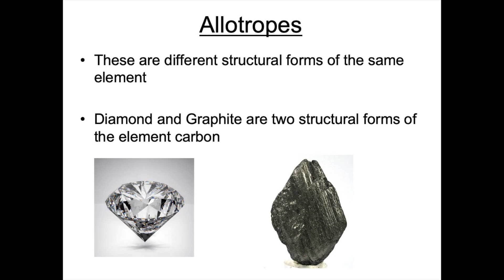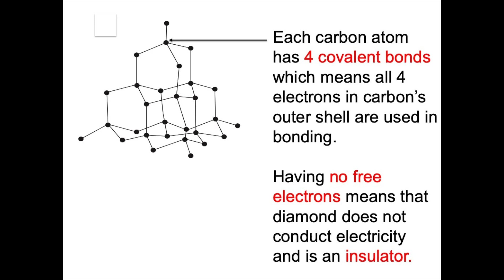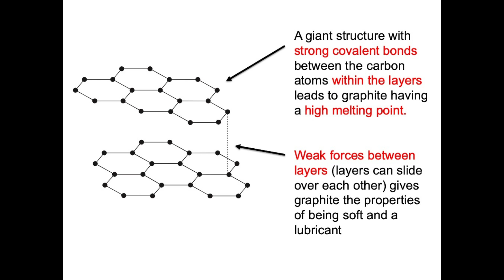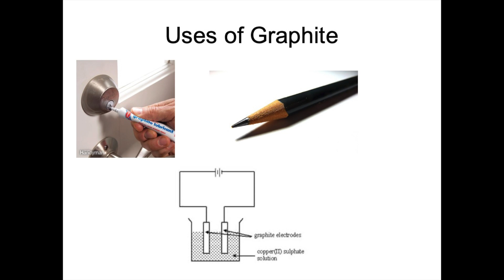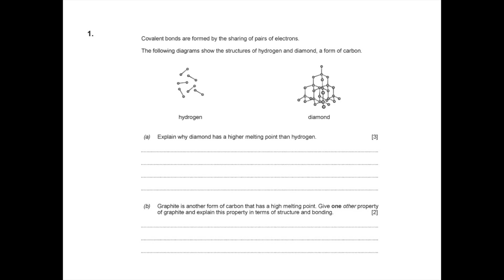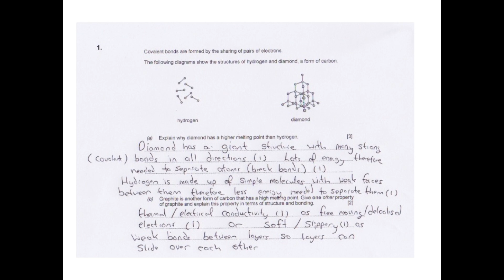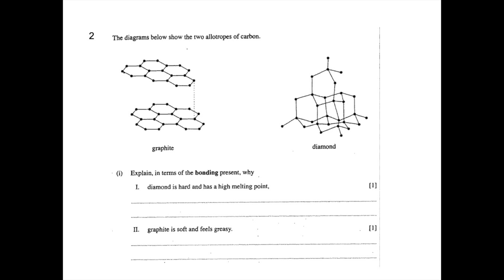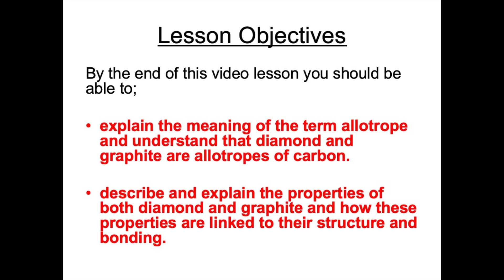Diamond and Graphite (GCSE Chemistry)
This video discusses the structure and bonding that exists in diamond and graphite and how this relates to their properties and uses.